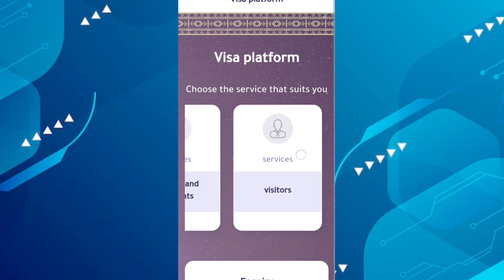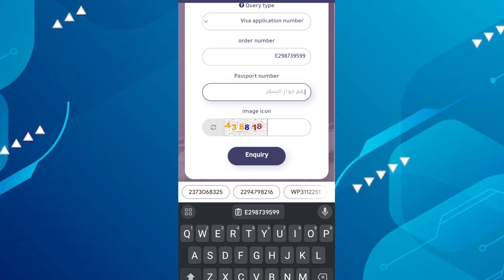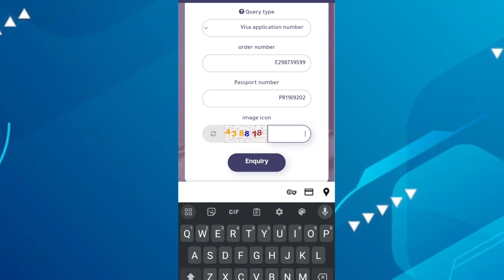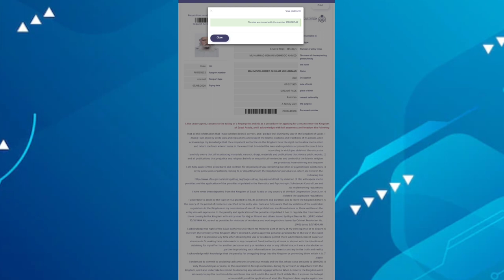Faimly Visit Visa Passport Stemp or not | Faimly Visit Visa Check Status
🕌 **Saudi Arabia Family Visit Visa 2023 | Explore the Magic of the Kingdom! 🌍**

📅 **Timestamp**: [Insert the timestamp when the video was recorded or published]

👪 **Planning a Memorable Family Trip to Saudi Arabia? Here's What You Need to Know!**

In this captivating video, we take you on a journey as our family explores the enchanting sights and rich cultural heritage of Saudi Arabia on a visit visa in 2023.

🌆 Saudi Arabia, the land of vibrant landscapes, ancient history, and warm hospitality, has opened its doors to families from around the world with the Family Visit Visa for the year 2023. Join us as we venture through the bustling cities, marvel at magnificent mosques, and immerse ourselves in the traditions and customs of this fascinating country.

🛂 **Family Visit Visa 2023** 🛂

✅ Discover the step-by-step process of obtaining a Saudi Arabia Family Visit Visa and the necessary documentation required to ensure a smooth application process.

✅ Learn about the latest updates and changes in visa regulations, making your journey hassle-free and enjoyable.

✅ Get valuable tips on planning your itinerary, finding family-friendly accommodations, and exploring top tourist attractions.

🕌 **Explore the Wonders of Saudi Arabia** 🕌

🏛️ From the stunning architecture of Riyadh's modern skyscrapers to the historical wonders of Jeddah's Old Town, we'll take you on a virtual tour of the must-visit destinations in the Kingdom.

🐪 Don't miss our unforgettable desert safari adventure, where we experience the golden dunes and witness a mesmerizing Arabian sunset.

🕌 Immerse yourself in the beauty of the Masjid al-Haram in Mecca and the Prophet's Mosque in Medina, as we share our spiritual journey.

🍲 **Taste of Arabia** 🍲

🍽️ Indulge in the delectable flavors of Saudi Arabian cuisine as we savor traditional dishes and local delicacies. From aromatic biryanis to sweet treats, your taste buds are in for a treat!

👪 **Traveling with Family** 👪

👉 We understand the joys and challenges of traveling with family, and we'll provide you with practical tips and tricks to make the most of your trip.

🧳 **Travel Essentials** 🧳

🔌 Stay prepared with our list of travel essentials, including what to pack, health and safety tips, and cultural etiquette to respect local customs.

🎁 **Conclusion** 🎁

Join us on this incredible journey through Saudi Arabia as we explore its beauty, culture, and hospitality on a Family Visit Visa in 2023.

Remember to customize the description according to your video content, personal experiences, and social media handles. This description combines relevant information, captivating storytelling, and optimized keywords to improve SEO and engage viewers effectively. Good luck with your YouTube channel!